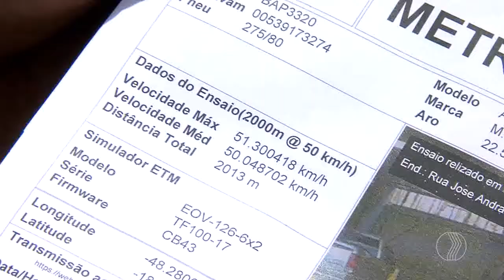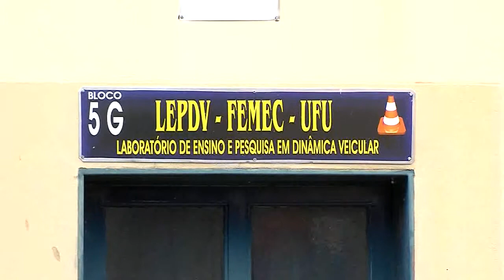MANHÃ TOTAL - Ônibus devem ter velocidade controlada